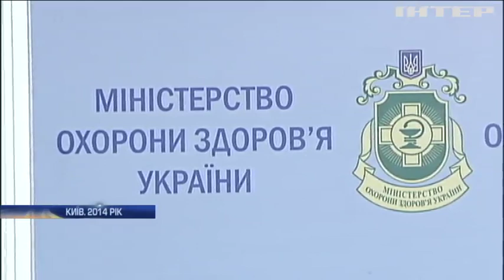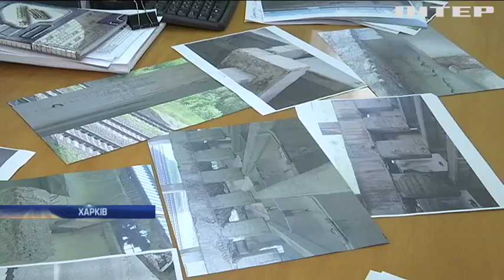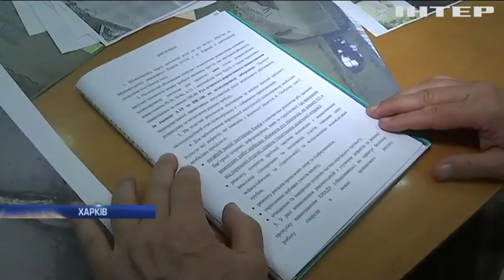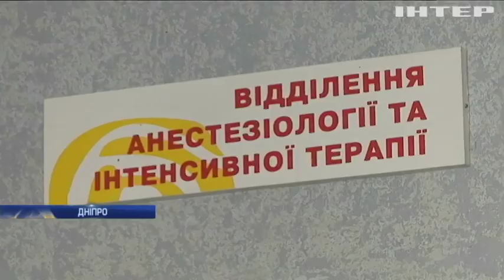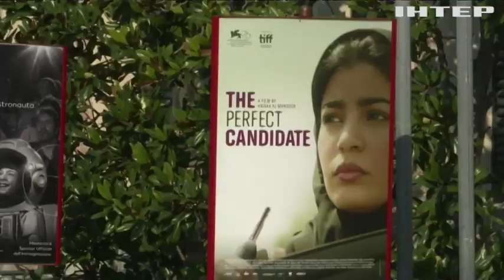Новости 9:00, выпуск за 28 августа 2019 года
Головні події на цю годину:
5-річна Єва потребує термінової трансплантації кісткового мозку;
Тварин у зоопарку рятують від спеки замороженими фруктами;
Носоріг пошматував автомобіль доглядача заповідника (відео)